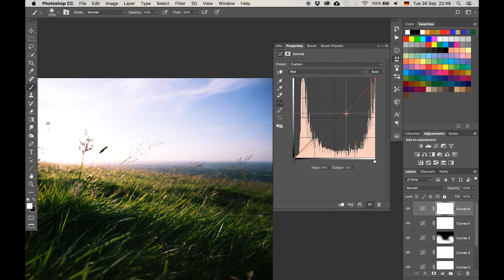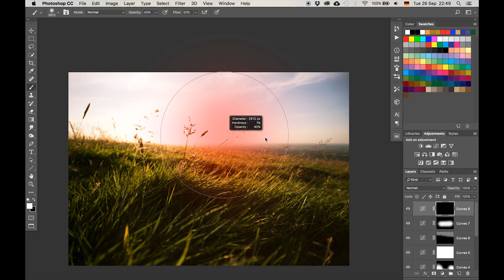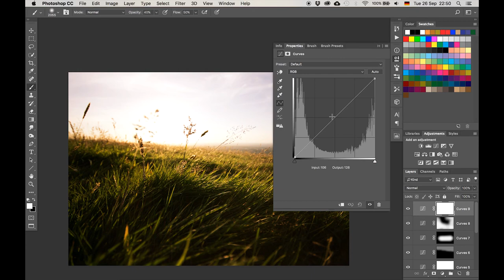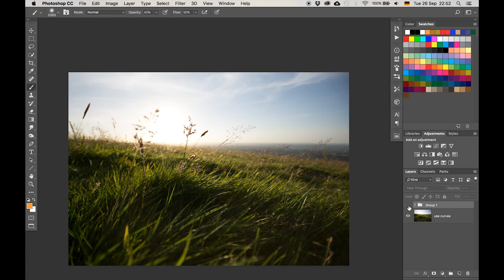DEFEAT Your FEAR ... Of PHOTOSHOP! Get Started With Curves | Photoshop Tutorial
Like my Images?

for tons of free photoshop tutorials

-Get Started With Curves-

Part One - Understand Curve Adjustment Layers (3:00 min)

Curve adjustments are easy once you understand how they work. The principle is this: The curve itself goes from bottom left (dark) to top right (bright). If you lift up the curve on the top right, you make the bright areas brighter, whereas if you lift the curve on the bottom left, you make the dark areas brighter. This is because the curve is "split" in different areas, with the darks being left and the brights being right. You will see there are some mountains in grey within the box, just behind the actual curve - these represent the amount of your image with a certain brightness. For example, if you have a large amount on the left side, then your image has a lot of dark areas. If your image has loads of bright areas, then the amount on the right would be greater. Everything in between these two ends are your mid-tones, so the areas that are neither super dark or super bright.

If you grab the curve and drag it up, you make the image brighter. If you drag it down, you make it darker. This is basic, but you can go further than this: if you place a dot in the middle of the line, you can then control brights and darks independently. Set a dot and drag up the curve half that is left, and you will make the darks brighter. Drag up the right half and you make the brights brighter.

This principle, with some practice, allows you to really customise your brightness in an image - go ahead and try it out!

Part Two - Affect Not Just Brightness, But Also Colour in Your Images (9:00 min)

The power of curves does not only come from the ability to influence light and dark areas in your image, but also from being able to set the amount of a colour in your image. Think about this: If you take an image and you through some red in there, what happens? The image becomes red - no brainer. But what happens when you take Green and Blue out of the image? The same, the image becomes more red. You can do exactly these adjustments with curves. Check the curve and you will find a drop down selection on the top that says: RGB. There, you can switch to Red, Green, or Blue. With the curve that you can see under these colours, you can decide how much of each of the three base colours is in the darks and the brights, just like we adjusted the brightness before. Is this not awesome? That is all you need to get started with curves, now go ahead and give it a go! :)

If you like my images, make sure to check out my portfolio over

Doggy background music and initial background:
Title: Always (Vlog Music)